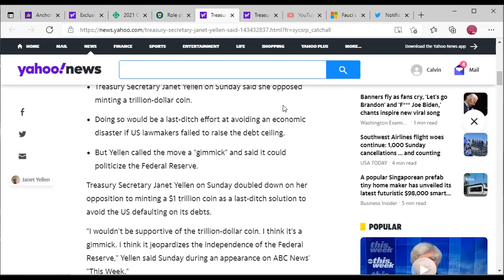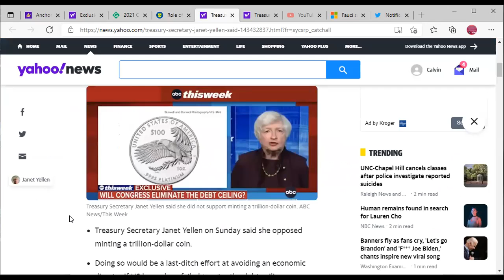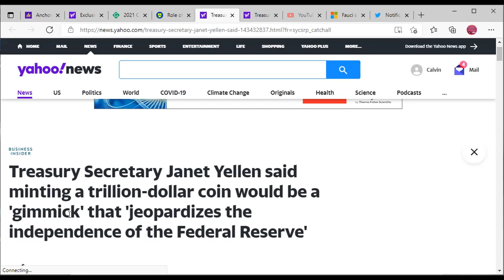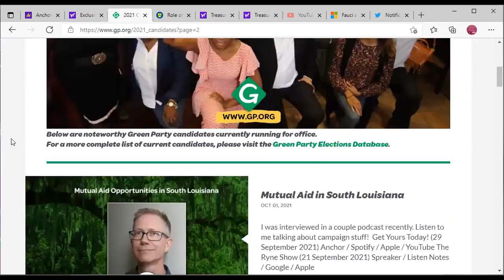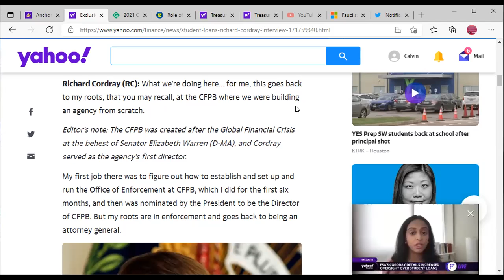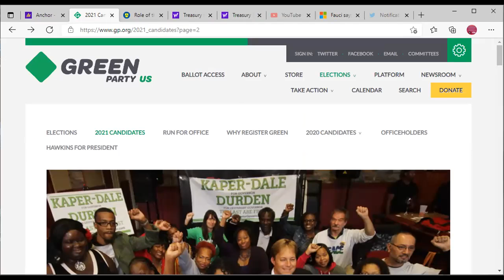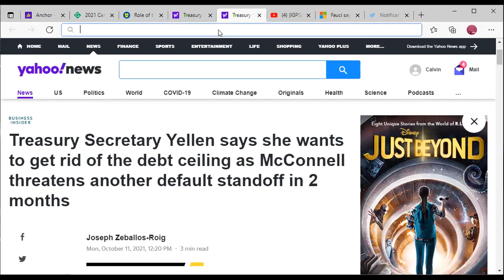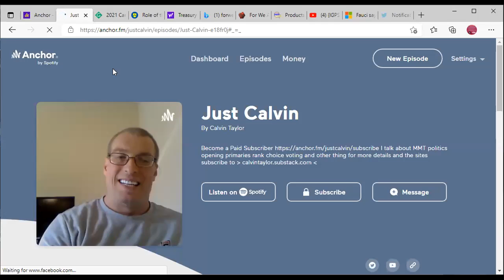Just Calvin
Remember on this month
all on anchor.fm/justcalvin
On the show share
12th 1pm Madelyn Hoffman
13th 1pm MD Greens Co-chair Liv
14th 2pm justininBmiore Co-membership cord
15th 12n
18th K. A. Heard 5pm
22nd @JarbiMorris Talking MMT on Just Calvin
25th
 2pm
26th Henk4USenate. 2pm